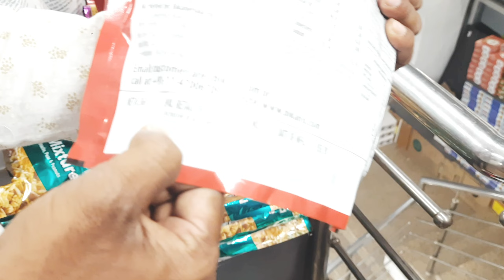Happy Dhanteras And Happy Diwali Adwance